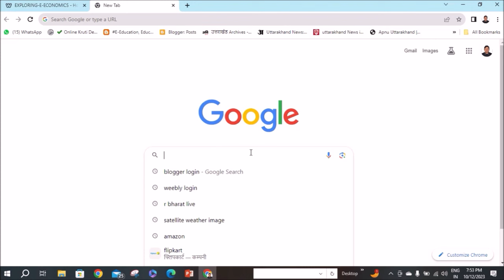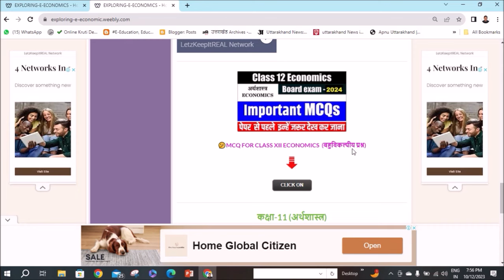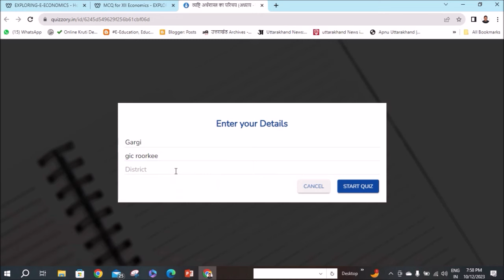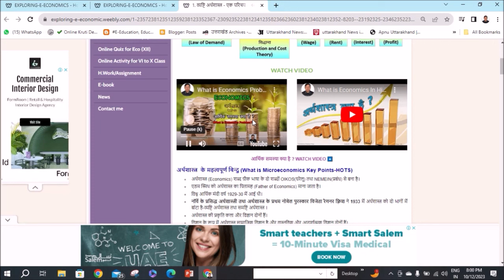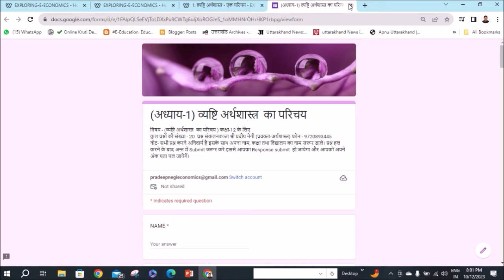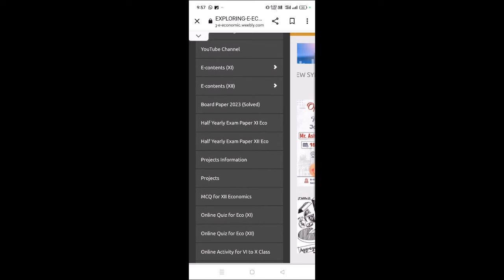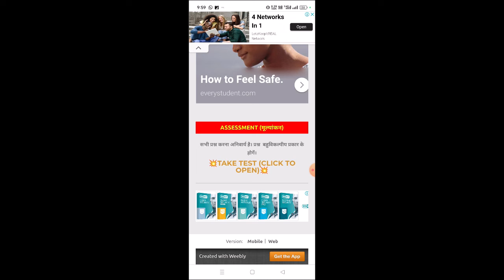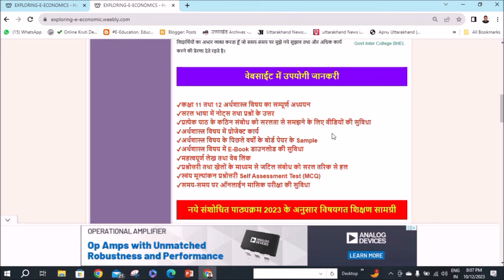EXPLORE E-ECONOMICS Website for CLASS XI & XII for Economics & Commerce Students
आगामी अर्धवार्षिक परीक्षा 2023रू  नये संशोधित पाठ्यक्रम 2023 के अनुसार कक्षा 11 और 12 अर्थशास्त्र तथा वाणिर्ज्य विषय पर सरल भाषा में प्रत्येक पाठ के नोट्सए पाठ्यपुस्स्तक के प्रश्नों के उत्तरए बहुविकल्पीय प्रश्नए  वीडियोए पूर्व बोर्ड परीक्षा 2023 के प्रश्नों का हलए स्वंय मूल्यांकन प्रश्नोत्तरी आदि शिक्षण सामग्री दिये हुये वेबसाईट पर उपलब्ध है। विद्यार्थी उपर्युक्त वेबसाईट का अध्ययन कर के अर्थशास्त्र विषय के कठिन संबोध को समझ सकते है और परीक्षा में अच्छे अंक प्राप्त कर सकते है।